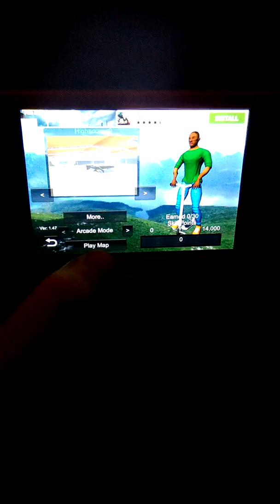First scooter game in the world Plus scooter fail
Wow this is cool first good game ever on phone